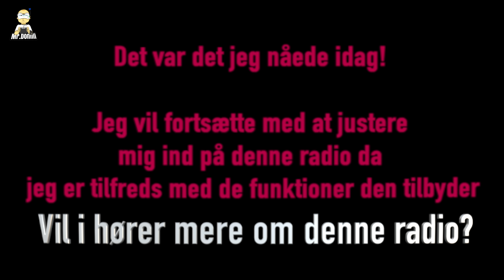Vlog #8 UndergroundFPV Nirvana???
Jeg forsøger endnu en gang at tage springet og se om jeg kan vende mig til UndergroundFPV Nirvana radio'en da den er super fed!

Er der noget du gerne vil vide om denne radio eller noget som kunne være spændene at prøve så giv mig et prej :)